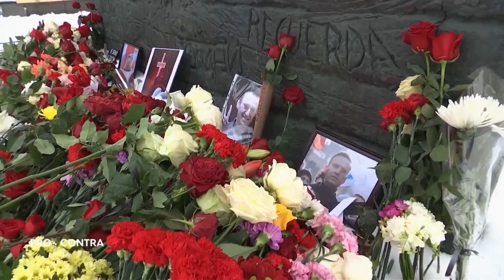Mandl angesichts der "Zeitenwende" für die Sicherheit Österreichs & Europas (20.02.2024, Puls4)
Der österreichische Europaabgeordnete Lukas Mandl diskutierte in "Pro und Contra" auf Puls4 unter der Leitung von Moderatorin Gundula Geiginger mit Wolfgang Bogensberger (Leiter Kommissionsvertretung in Österreich), dem Ukrainischen Botschafter Vasyl Khymynets, Autorin Bettina Röhl, Friedensforscher Thomas Roithner und Militärexperte Gerald Karner über Österreichs und Europas Sicherheit angesichts des zweiten Jahrestags von Putin-Russlands Angriffskrieg. "Es darf keine Militarisierung aller Gesellschaftsbereiche geben. Gerade deshalb müssen wir die Versicherung abschließen, uns gegen militärische Bedrohungen militärisch verteidigen zu können. Die vom deutschen Kanzler als solche bezeichnete 'Zeitenwende' hat aber nicht nur eine militärische Dimension, sondern auch viele andere, etwa die Versuche, unsere Gesellschaften zu spalten, oder auch Cyberangriffe", so Mandl, der den Cyberangriff auf die Stadtverwaltung der Hauptstadt seines Heimatbezirks Korneuburg, für den am selben Tag russische Täterschaft ermittelt worden war, als Beispiel nannte. "Auch wir werden angegriffen", betonte Mandl, der daran erinnerte: "Wir haben uns diesen Krieg nicht gewünscht. Putin hat ihn sich gewünscht."